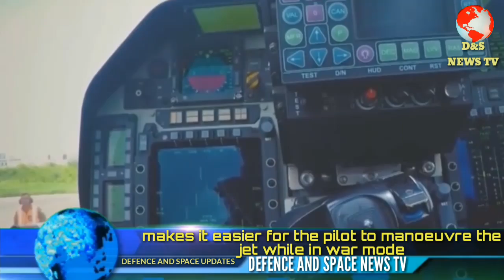INDIAN TEJAS MK1A VS PAKISTANI JF 17 THUNDER FULL COMPARISON. WHICH ONE IS THE BEST AND WHY?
LCA Tejas May Not be The Best But It's More Superior Than Pakistan's JF-17

According to reports, the armed forces are not in favour of proposed versions of indigenous advanced versions of Tejas, light combat jet, and main battle tank Arjun. The Indian Air Force is yet to give final operation clearance to Tejas, which has been in the development mode since almost 30 years.
tejas vs jf 17 block 3,tejas vs jf 17 thunder,
,tejas vs jf 17 comparison,tejas vs jf 17 in bahrain air show,tejas vs jf 17 in hindi,
tejas vs jf 17 wiki,tejas vs jf 17 which is better,indian tejas vs jf 17,tejas fighter jet vs jf 17,lca tejas vs jf-17 thunder,tejas mk2 vs jf 17pakistan jf 17 vs tejas,jf 17 thunder vs tejas 2016,jf 17 thunder block 3 vs tejas,
In July, the IAF inducted the first squadron of home-grown Tejas with two fighter planes joining the force. The squadron named – Flying Daggers 45 – is expected to have its full strength by 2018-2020. However, the IAF is not eager to expand its Tejas unit.

The IAF has raised questions over several limitations that the Tejas has. The fighter jet’s limited range and weapon carrying capacity are on top of concerns that the force has pointed out.

Despite the limitations, the single-engine supersonic jet is far more capable than JF-17 Thunder, the combat jet developed jointly by Pakistan and China. As far as technical specifications are concerned Tejas is way ahead of JF-17 Thunder.

Tejas vs TF-17 Thunder ::

1. The developers at at Hindustan Aeronautics Limited (HAL) used IAF’s trusted Mirage 2000 as benchmark while developing Tejas. The IAF wants to replace its ageing fleet of MiG-21s and Tejas was considered to fill in the gap.

2. The fly-by-wire technology in Tejas makes it easier for the pilot to manoeuvre the jet while in war mode. The fighter jet can also carry air-to-air, air-to-surface and laser-guided missiles.

3. The HAL has fitted Tejas with advanced Israeli radars which is considered to be one of the best in the world. The early warning radar system, which works to alert the pilot of any incoming threat – enemy aircraft or anti-aircraft missile – is developed indigenously.

4. What makes Tejas an agile bird in the air is its frame. Developers have used carbon fibre in its fuselage which reduces the weight of Tejas. It also helps the fighter jet to absorb enemy radar waves thus adding to its stealth capabilities.
5. The height of Tejas 4.40 metres and its length is 13.20 metres. The wingspan of country’s own combat jet stands at 8.2 metres.

6. While JF-17 needs to touchdown every time it needs to refuel, Tejas has the mid-air refuelling facility.

7. Apart from the mid-air refuelling capability, Tejas has bigger fuel tank that JF-17 which means it can operate for a longer period. The capacity of internal fuel tank of Tejas is 2458 kg. In JF-17, it is 2268 kg.

8. Tejas needs a runway of as short as 460 metres. On the other hand, the JF-17 requires a minimum 600-metre-long tarmac to take flight.

10. The glass cockpit of Tejas enables the pilot to read even the minutest of details. The real-time information displayed right in front of his eyes is of great help.

The idea for an indigenous fighter aircraft was conceptualised in the 1970s, but actual work on the aircraft project started only in the 1980s. The aircraft was named ‘Tejas’ (meaning radiance in Sanskrit) by former Prime Minister Atal Bihari Vajpayee.